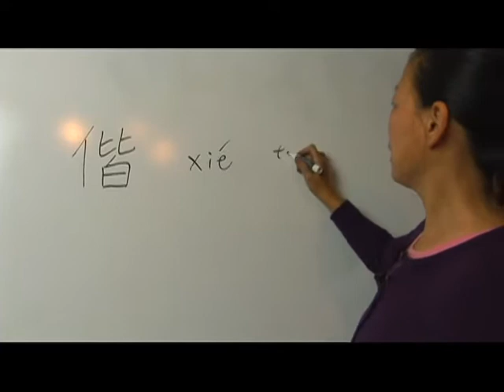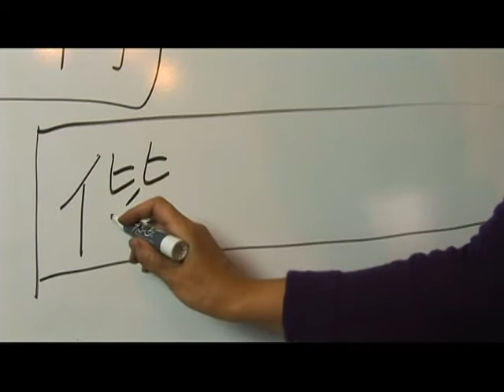Chinese Characters With a Radical of Person Series 13: Part 2 : Chinese Characters: Xie 2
Learn the Chinese characters for xie 2 with tips on writing and pronouncing Chinese characters from a Chinese language specialist in this free video on Chinese words and phrases.

Expert: Esther-Xiaohua Liu
Bio: Esther-Xiaohua Liu is a graduate student and teaching assistant with a major in Chinese Literature and Languages. She has taught at multiple Chinese and American universities.